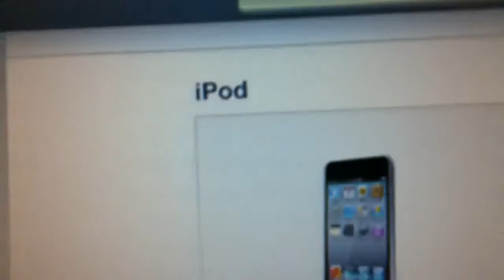iPod touch 4世代 4.2アップデート準備中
iPod touch 4世代アップデート準備中の様子です。